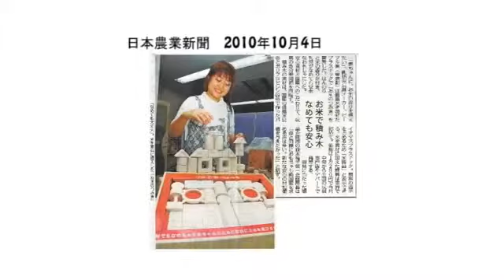Mochi toy series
PEOPLE Mochi toy series